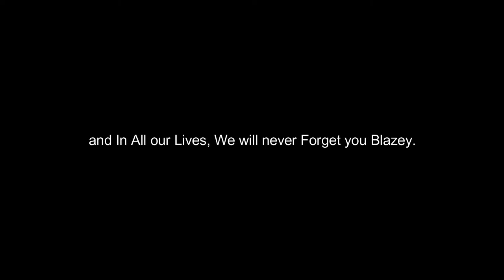Chacko Family Memories of Blaze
Dawn on her birthday brainwashed us to get her a gift on agreement that she won't need another birthday gift for 5 yrs. We fell for her pressure when she got her friends and her brother to storm our brain with convincing arguments. It was year 2014 and we as a family became full fledged dog lovers and cared for Blaze like a family member. She gave much joy, love and fun. She taught us the value of unconditional love and how important it is to stick together in times of joy and suffering. Seven years and three months gone and we are heart broken to see her go. On September 2, 2021, she breathed her last. Our life has changed to a season of what we call "life without Blaze". Her every memory will be etched in our hearts till we die! We miss her!!